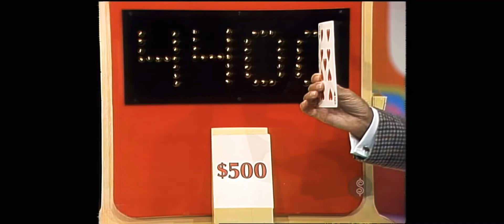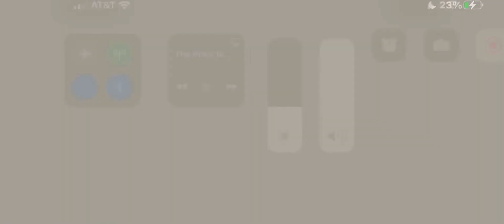TPIR: Card Game #10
[December 13, 1982] A playing of card Game!